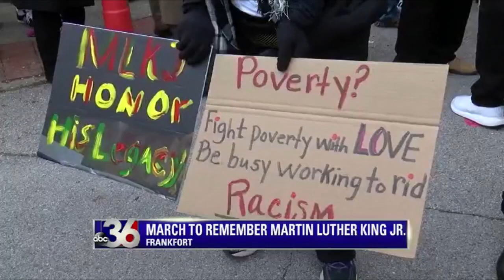ABC36 Demo reel